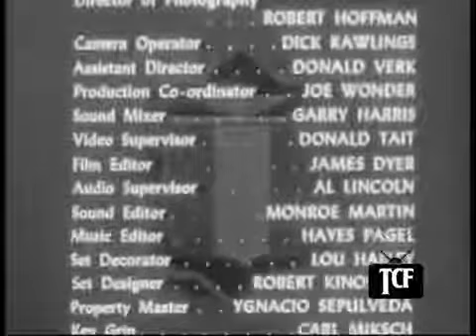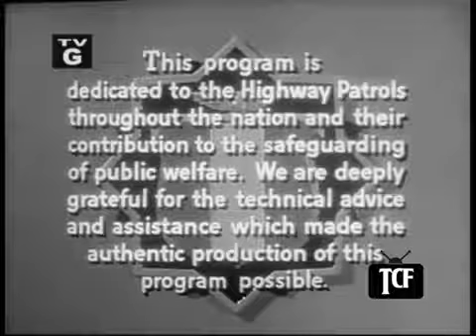Highway Patrol TV police series - Efficiency Secretary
Highway Patrol is a 156-ep action crime drama TV series produced for syndication from 1955 to 1959 starring Broderick Crawford. Make sure to visit